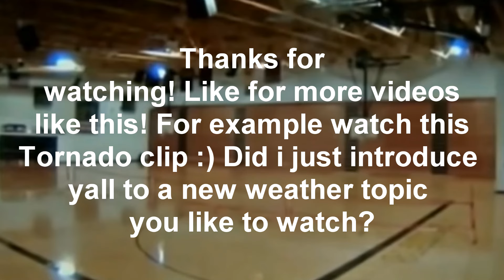INSANE LIGHTNING STRIKES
NO ONE DIED OR WAS INJURED IN THIS VIDEO.